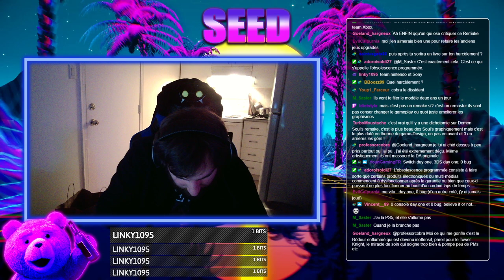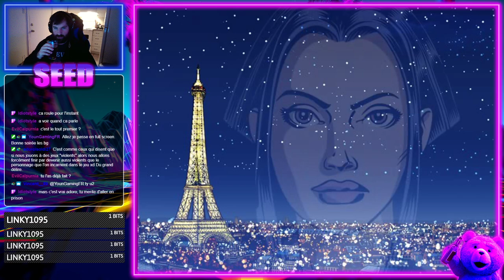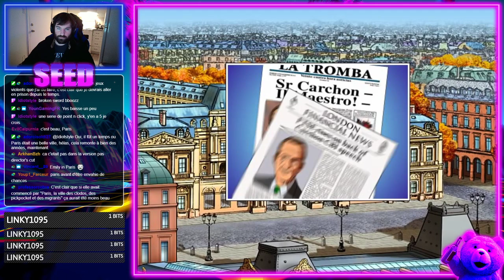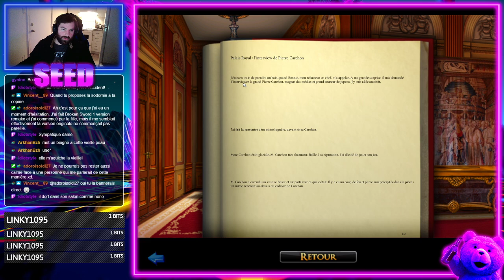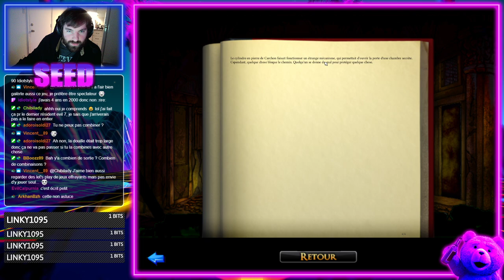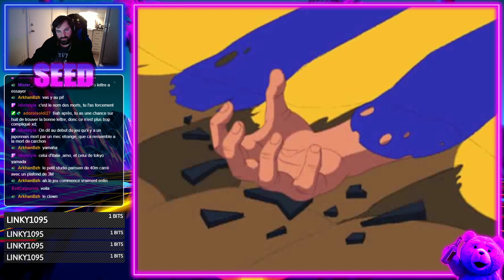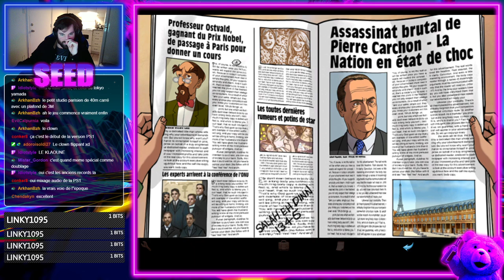LES CHEVALIERS DE BAPHOMET - EP.01 - FR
Premier épisode du let's play live sur Les Chevaliers de Baphomet Director's Cut version PC.